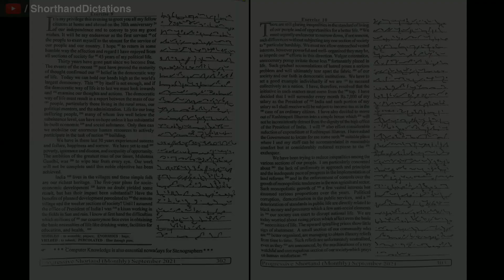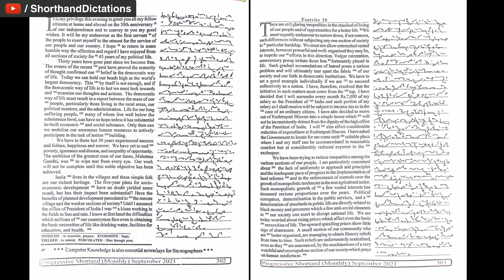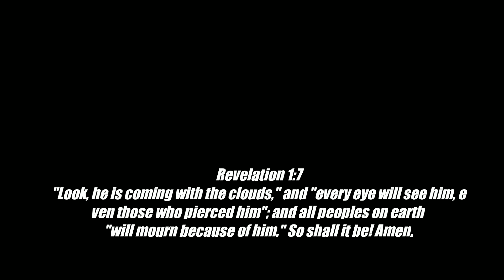# 9 - 10 | 95 wpm | Progressive Shorthand | September 2021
Shorthand Dictations # 9 - 10 | 95 wpm | Progressive Shorthand | September 2021

For English
Arihant Sp Bakshi for Objective English
MB publication previous papers
Mirror of Common Error
For General Knowledge
Lucent General Knowledge
Lucent सामान्य ज्ञान
For Reasoning
R.S Aggarwal ( in English )
Ajay Chauhan ( in Hindi )
Shorthand Books
Pitman Shorthand Instructor and key